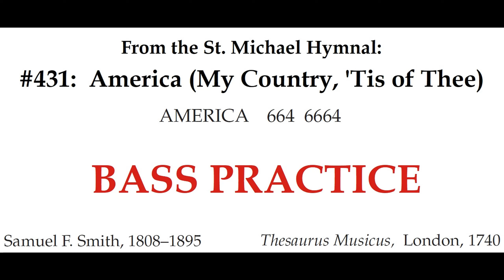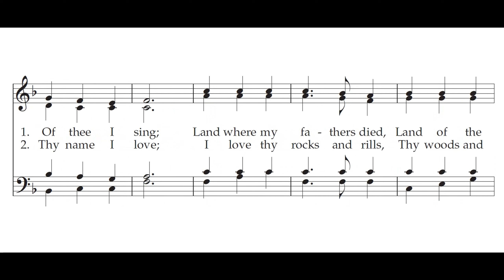BASS: America (My Country, ‘Tis of Thee), hymn practice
This is the Bass section’s practice video for the hymn “My Country, ‘Tis of Thee,” or “America,” by Samuel F. Smith, 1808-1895, to the tune:  AMERICA, from Thesaurus Musicus, London, 1740 - as found in the St. Michael Hymnal, 4th ed. (hymn number 431.)